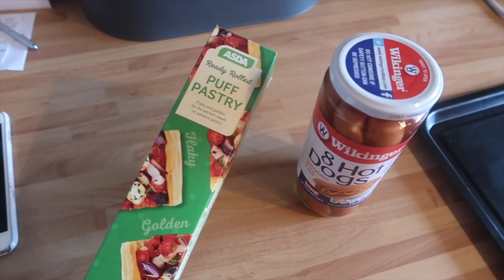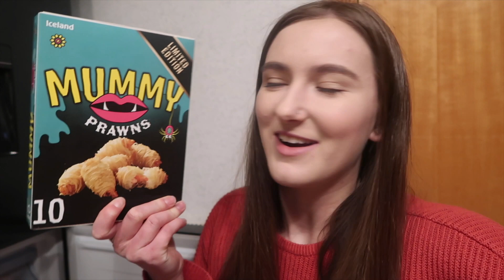I Only Ate Halloween Food For 24 Hours!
Hey everyone! I hope you enjoy today's vlog! :)